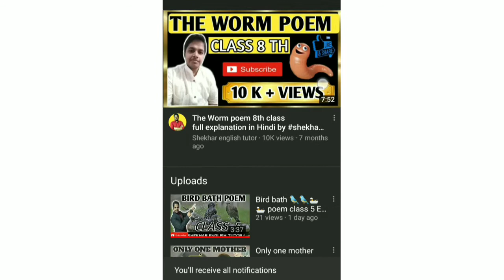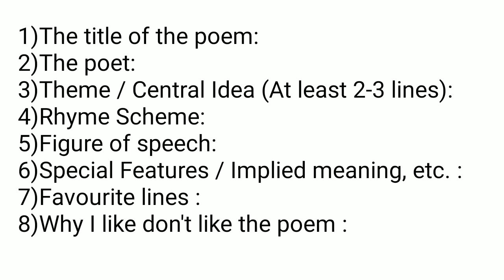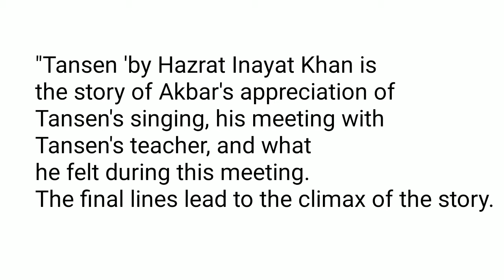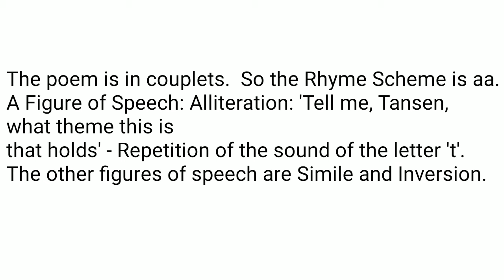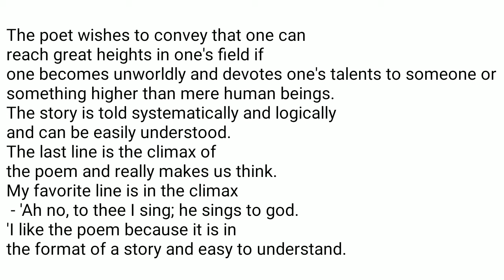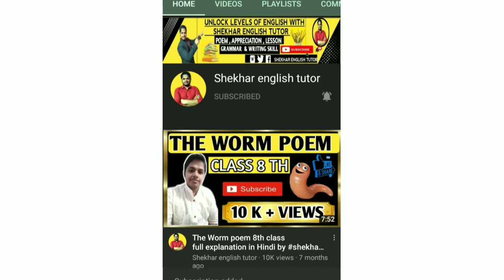Tansen poem appreciation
🔴ABOUT THE VIDEO ☺️👇👇👇
In this video we will learn 9th standard poem of appreciation in that I have explained the points with paragraph explanation in easy manner.

(1) Tansen poem class 9th
(2) Tansen poem class 9th ssc english Kumarbarthi textbook
(3) Tansen poem class 9th full explanation in Hindi by Shekhar english tutor
(4) Tansen class 9
(5) Tansen class 9 poem english textbook full easy explanation

For any one help in English grammar and english lessons share our channel link for their better education :